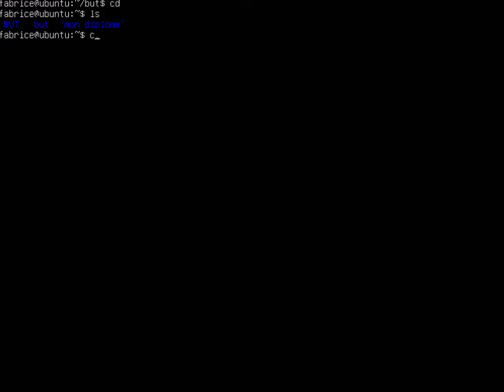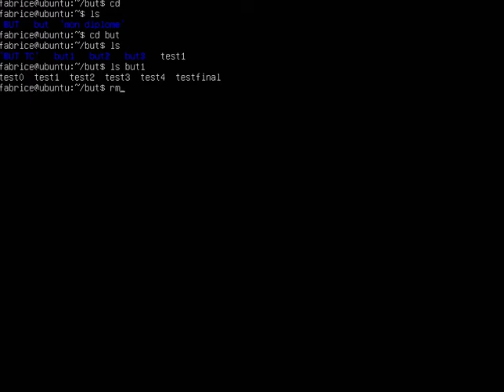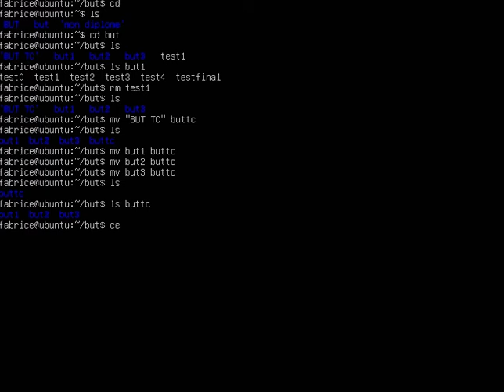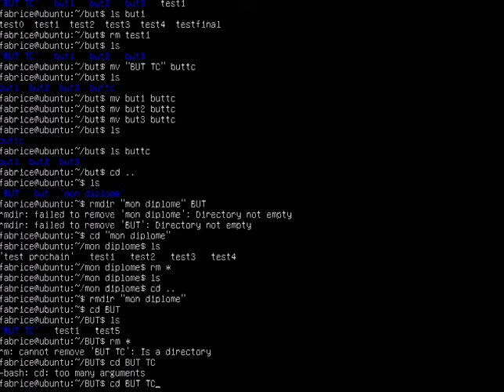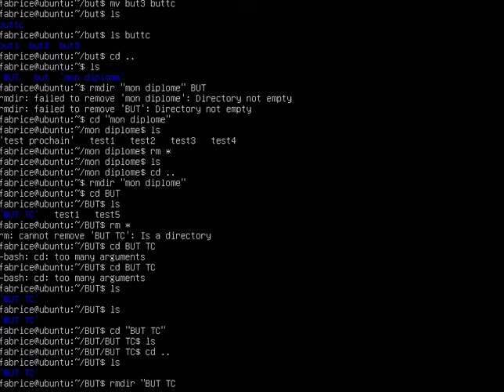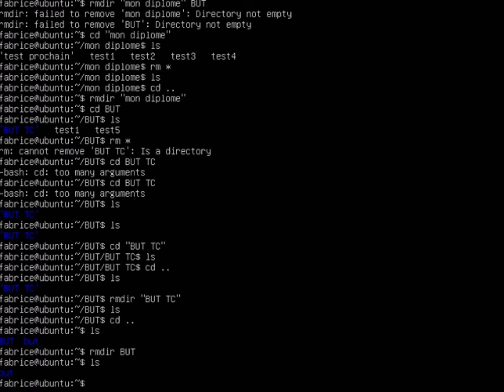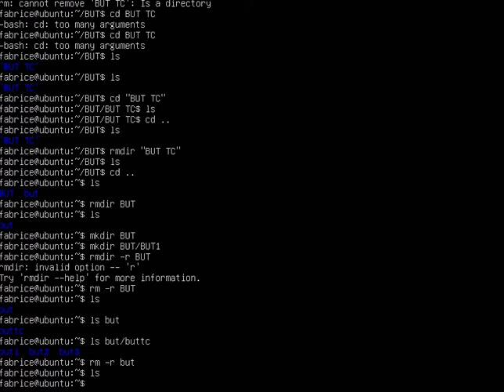Ubuntu 016 - Suppression de fichiers et dossiers